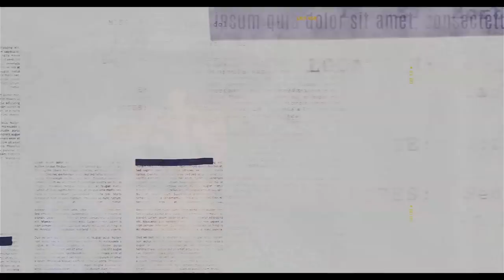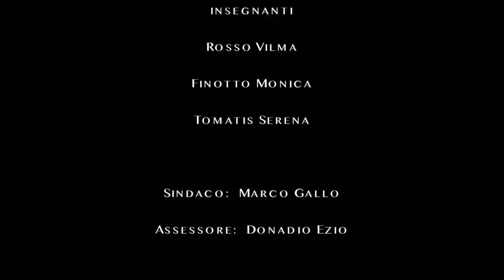Ritratto e Testimonianza | Giuseppe Fornero Alpino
Giuseppe Fornero, reduce dalla campagne di Albania e Russia nella seconda guerra mondiale, ci racconta della sua esperienza da Alpino sul fronte Russo e della tragica ritirata che è costata la vita a molti suoi amici e conoscenti.

Musiche - Kai Engel